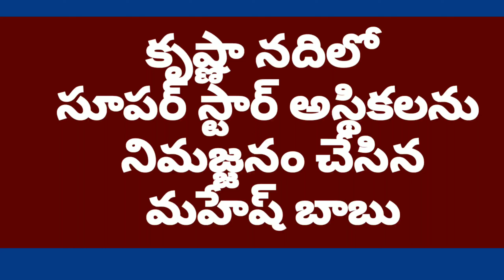కృష్ణా నదిలో సూపర్ స్టార్ కృష్ణ అస్తి కలను నిమజ్జనం చేసిన మహేష్ బాబు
ఈ వీడియో మీకు నచ్చినట్లైతే లైక్ చేయండి షేర్ చేయండి సబ్స్క్రైబ్ చేసుకోండి